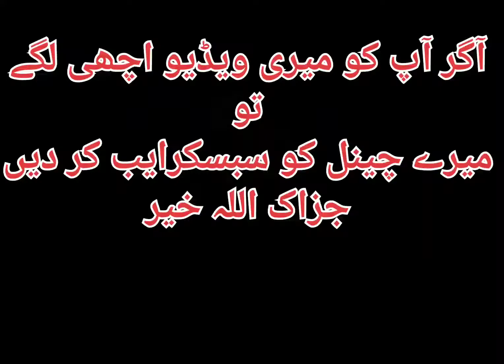Chatpate masaladar baingan recipe/Baingan karahi recipe by Jannat cooking and beauty tips.